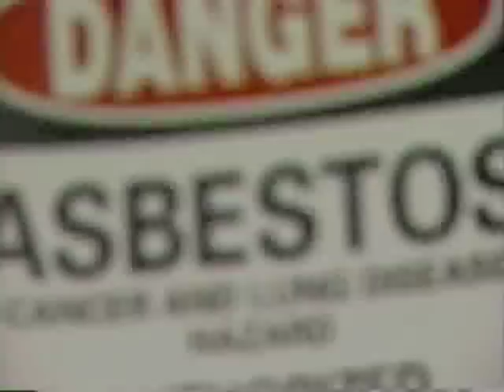Asbestos a brief history of its use and regulation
This clip is from the US Environmental Protection Agency's (EPA) 1999 video, Asbestos Managing Problems, Addressing Concerns (available on GoogleVideo).  Asbestos is still being used in some products today, such as some floor tiles, roofing caulks, brake shoes.  Please support Senator Murray's bill to Ban Asbestos in America.